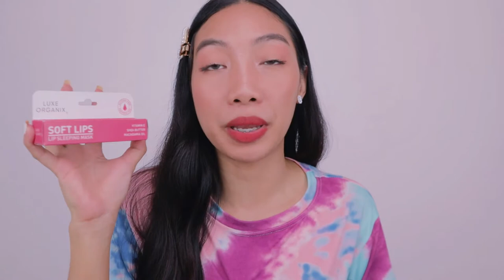Luxe Organix Lip Sleeping Mask & Lip Scrub REVIEW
KNOW IT FIRST ( Luxe Organix Lip Mask & Lip Scrub )
FULL PRODUCT TEST & REVIEW !!

Hi ! SES !! in this video, I'm going to try and test LUXE ORGANIX
Lip Sleeping Mask and Lip Scrub, I'll be sharing my personal experience and give my final thought, whether this product is WORTH BUYING, the PRICE on the video might be subject to change's overtime if you want to BUY this product all the LINK is on the description BELOW;

Luxe Organix Lip Mask & Lip Scrub REVIEW